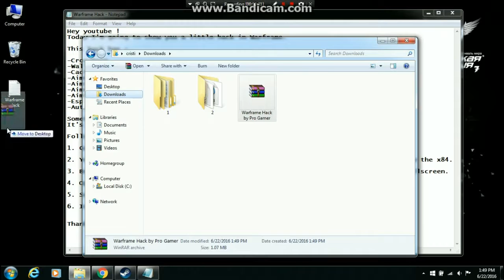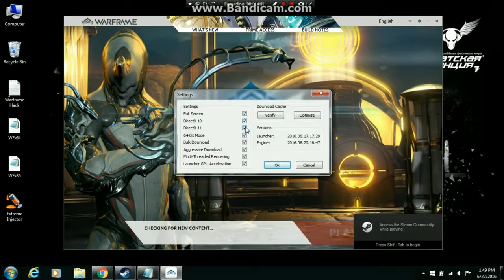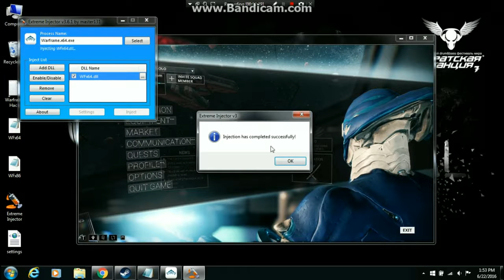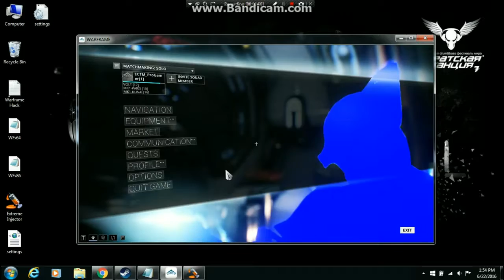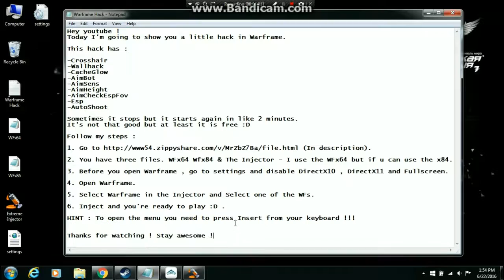warframe platinum hack 2017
Warframe Hack. It was designed for players who do not have or do not want to spend real money on platinum. Our cheat is very simple to use and requires no installation, which means that immediately after downloading Warframe Hack is ready to use. We have also provided security. Our developers have worked hard on this issue. Testers have worked hard, by 2 months tested the hack if it is detectable. Were created about 90 accounts and as you probably guessed none was banned. Feel free to download and we wish you success in the game.